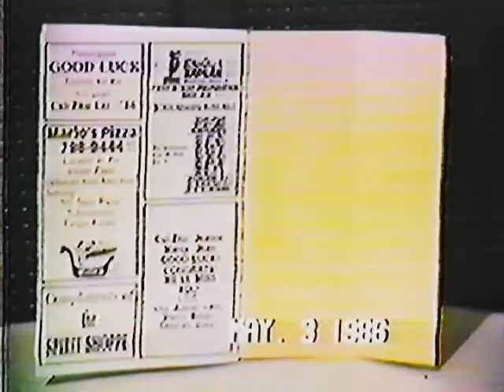Spring Fling Sing Thing May, 3 1986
The Spring show on the Binghamton University Campus
The Spring Fling Sing Thing
Starring:
Hamilton College .Special K
Binghamton Jazzmatics
Binghamton Crosbys
Harpur Harpeggios.

This show included the first ever performance of the SUNY Binghamton Alma Mater,  intercollegiate madcap fun, the greatest "entry" by the Binghamton Crosbys in history, and some fine singing by hosts... The Harpur Harpeggios.